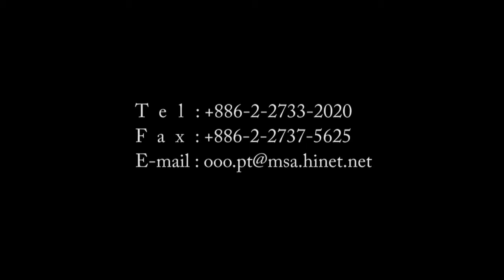文山劇場100學年度『育藝深遠－劇場初體驗』偶偶偶劇團《好鼻師》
1. 演出名稱：100學年度上下學期『育藝深遠－劇場初體驗』偶偶偶劇團《好鼻師》
2. 演出團體：偶偶偶劇團
3. 演出時間：上學期從100年10月25日起至11月15日為止、
          下學期從101年4月24日起至101年5月14日止。
4. 演出地點：臺北市政府親子劇場
5. 演出內容簡介：
「育藝深遠」是臺北市政府文化局從民國94年就開始致力推動的藝術教育啟蒙計劃，結合了教育局和許多表演團體共同合作。這個計劃主要目的是希望讓小朋友在學校正式課程裡自然而然認識和欣賞文化藝術。
　　目前除了為四年級小朋友設計「劇場初體驗」課程，也為二年級小朋友規劃「偶戲初體驗」課程；三年級小朋友「發現典藏美術」課程；五年級小朋友「認識交響樂團」課程；六年級小朋友「認識傳統中國音樂」課程。對小朋友的藝術學習來說，是一個很棒的計劃。
　　文山劇場專門負責為四年級小朋友規劃「育藝深遠－劇場初體驗」課程。不僅安排小朋友實際走進劇場欣賞兒童劇、發現劇場幕前幕後的秘密，更希望大家學習劇場禮儀，從小就懂得做一位有禮貌的觀眾。

演出特色─本劇採用的是「桌上劇場（Table Top）」的表演方式，所謂的桌上劇場是指桌子為偶的主要舞台，意即偶的世界都在桌子上面展現，此形式最佳的劇種為日本的「文樂」（人形淨琉璃）的演出。因此劇團選用這樣的形式來發想，設計出可以讓真人與戲偶共同演出的《好鼻師》。
    團體介紹─以『尋找新的偶戲表演形式』，演出『精緻偶戲』為目標。創團以來，強調原創精神並致力培養優秀創作者，以創新多樣的表現方式提升兒童劇演出水平。開辦研習課程，落實藝術札根。藉齣國展演提升臺灣偶戲能見度，引介優秀團隊來臺交流，達到相互觀摩與經驗分享。

主辦單位：臺北市立社會教育館
6. 資料提供單位：文山劇場